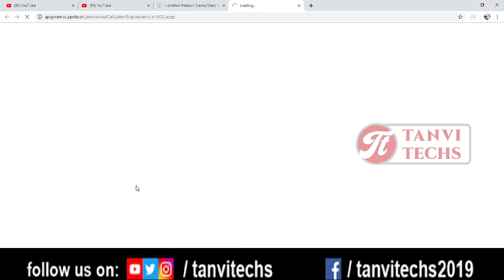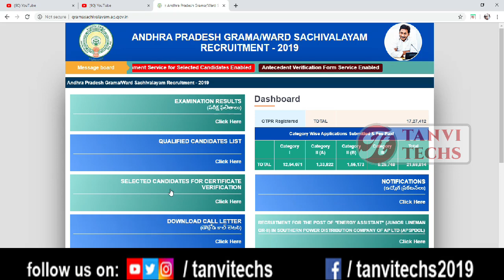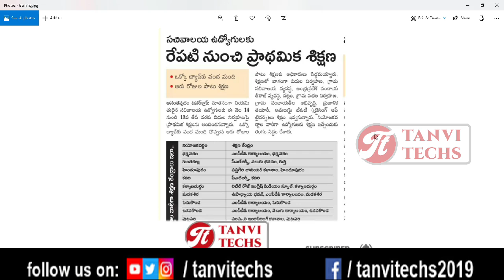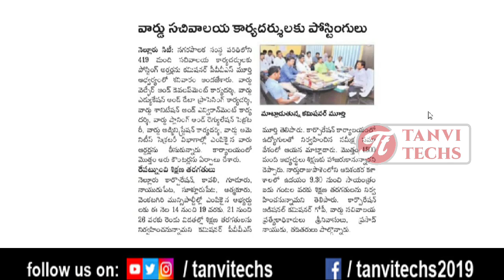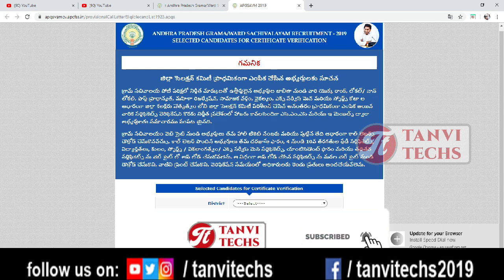GRAMA SACHIVALAYAM 2ND LIST || TRAINING STARTED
Grama Sachivalayam 2nd List Released Today, 2nd లిస్ట్ వచ్చేసింది. Grama Sachivalayam Latest Update

Andhara Pradesh grama sachivalaya jobs merit list latest news today|Grama sachivalaya jobs notificat
gram Secretariat latest news today | gram Secretariat jobs latest updates | gram Secretariat jobs
Grama sachivalayam website లో ముఖ్యమైన update | Grama sachivalayam Latest News
AP GRAMA SACHIVALAYAM LATEST NEWS|| AP GRAMA SACHIVALAYAM SHORLIST,UPLOAD CERTIFICATES,CALLETTERS

grama sachivalayam latest cut off,
grama sachivalayam latest mertit list,